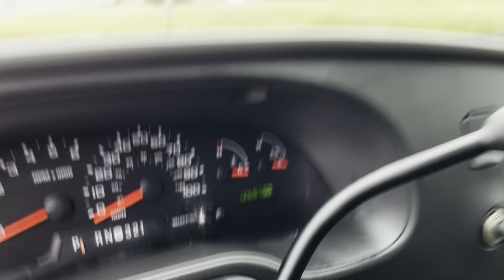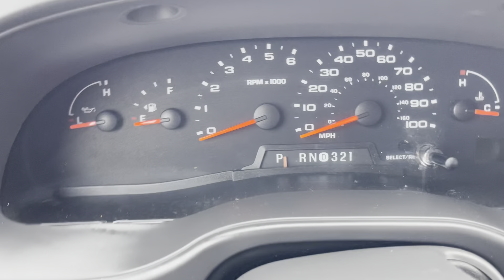SOLD!! 2005 Ford E-350 15 Passenger!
Up for sale is a 2005 Ford E350 XLT 15 Passenger Van. This van is powered by a 6.8L V10 Engine and has 126,878 miles on it. This van comes with: Power Windows, Locks and Mirrors, Tilt Steering Wheel, Cruise Control, AM/FM Radio with CD Player, Cigarette Lighter, 12V Outlet, Keyless Entry, Tinted Windows, Running Boards and Tow Package. This van has side barn doors. Cloth Seats. Carpet Flooring. The Exterior Color is Oxford White.

VIN: 1FBSS31SX5HA67237

We can service what we sell!
I am ASE Master Technician Certified
Brodie DeHass, Owner
5617 SR 83 Millersburg, OH 44654